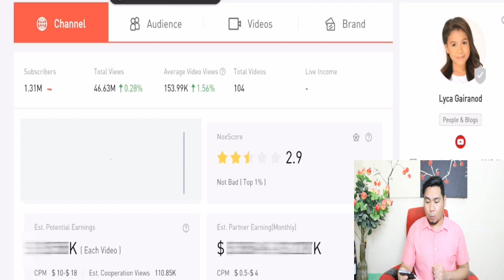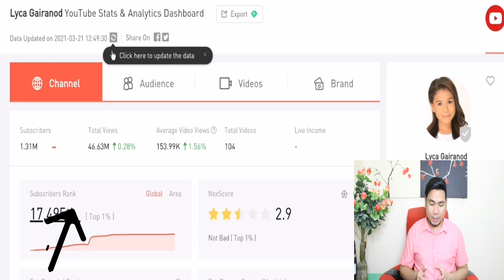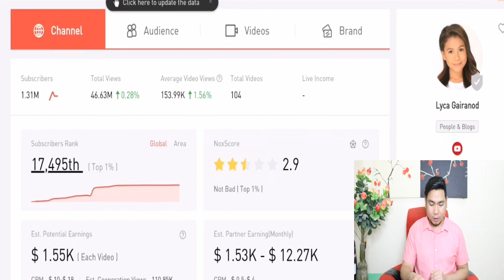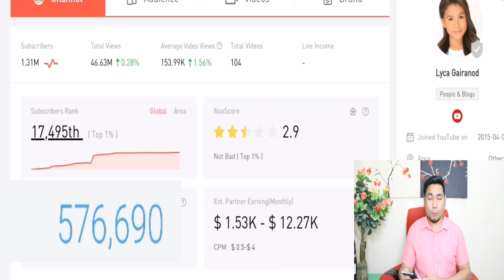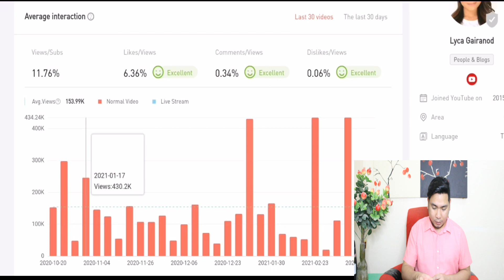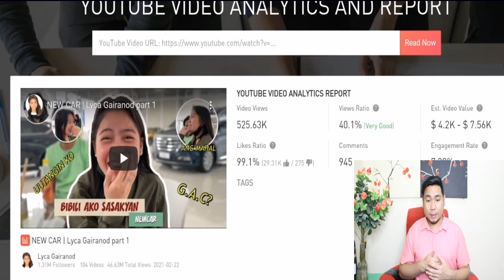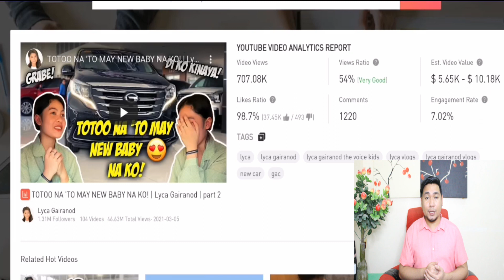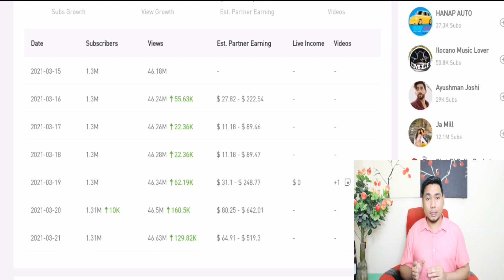Ganito napala kalaki ang sinasahod ni Lyca Gairanod sa youtube "Each Video Income"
Grabe c Layca hindi lang artista at Singer kundi pumapayagpag dn bilang vlogger at kamakailan lang nakabili na ng bagong sasakyan.. More blessings pa sayo Lyca.

PS
Angpinapakita sa videoay pawang estimated lamang at ang source ay public "Influencer"

Please Support my 2nd Channel: Personal Vlog